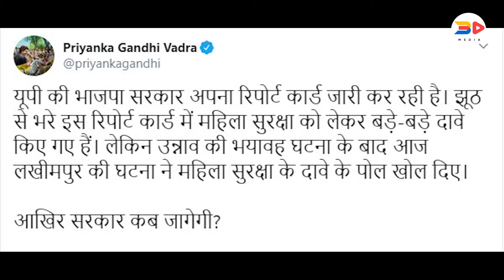UP REPORT CARD | YOGI GOVERNMENT STATS | CM YOGI ADITYANATH | 3D MEDIA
उत्तर प्रदेश (Uttar Pradesh) में योगी सरकार को साढ़े चार साल पूरे हो चुके हैं. अब विधान सभा चुनाव नजदीक है. लिहाजा योगी सरकार का रिपोर्ट कार्ड (Yogi Govt's Report Card) जनता के सामने पेश किया गया. लखनऊ में आज (रविवार को) सीएम योगी आदित्यनाथ ने प्रेस कॉन्फ्रेंस (CM Yogi Adityanath's PC) करके पिछले साढ़े चार साल की अपनी सरकार की उपलब्धियों को जनता के सामने रखा.

UP has been completely transformed, BJP rule to be remembered for suraksha, sushasan: Yogi Adityanath

The BJP government has fulfilled every promise mentioned in the Lok Kalyan Sankalp Patra in 2017, he said and voiced confidence that the party' tally will cross 350 seats in the 403-member House in the 2022 assembly polls.
Presenting a “report card” of the four-and-a-half years of the BJP government in Uttar Pradesh ahead of the Assembly elections, Chief Minister Yogi Adityanath on Sunday claimed that the state has undergone a “complete transformation” and its perception before the country as well as the world has changed as there have been no riots since 2017 and strict actions have been taken against mafia and criminals during his rule.

The chief minister also claimed that his rule would be remembered for “surkasha (safety) and susashan (good governance)” for both women as well as for the industry.

“Uttar Pradesh ke sare chaar saal ka karyakal, suraksha aur sushashan ke drishti se ek smarniya karyakal mana jayega… (The four-and-a-half years’ rule of Uttar Pradesh will be remembered for security and good governance)… In the past, mafias under the patronage of the government used to create an environment of fear, and riots were rampant in the state… Now, the investors’ confidence in the state is growing and UP has emerged as number two in the country in terms of ease of doing business,” the chief minister said, adding that his government’s priority is to provide security and safety to women.
He said criminals were being firmly dealt with irrespective of their caste, religion and social status to provide a safe and secure environment in the state.

Anchor : Sahil Vyas
cameraman\Editor : Priyank Sharma